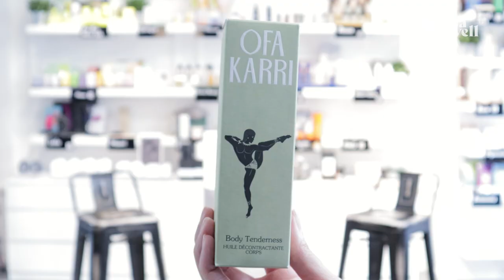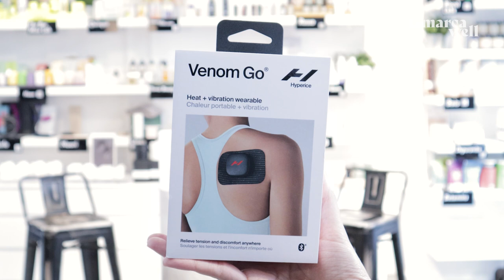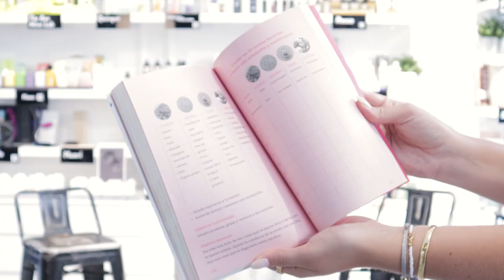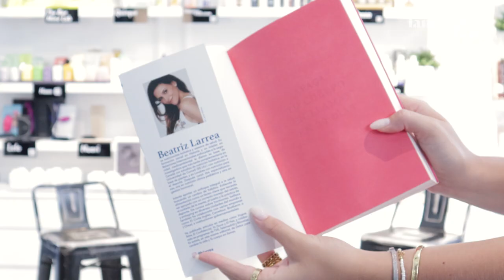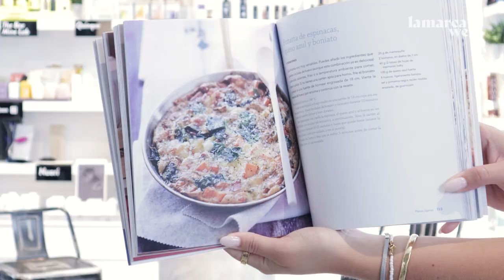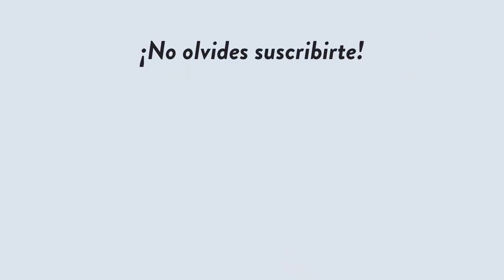Lamarca well picks | Septiembre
En la edición de septiembre de los Well Picks, nuestras fundadoras, Mischka y Magally Capriles, comparten sus productos favoritos de la tienda. El fin del verano no significa dejar de cuidarte, puedes probar aceites tanto para la piel como esenciales, que además junto con los parches de HIperice te pueden ayudar a recuperarte después del ejercicio. Además si quieres consejos para retomar tus buenos hábitos en septiembre las recomendaciones de libros son lo que estás buscando.

¡Encuentra estos productos y más en nuestra web!

Momentos:
00:00 Bienvenidos
00:42 Plum Beauty Oil de Le Prunier
01:57 Body Tenderness de Ofa Karri
03:00 Venom Go de Hiperice
04:05 Libros
06:56 Qué tenemos puesto